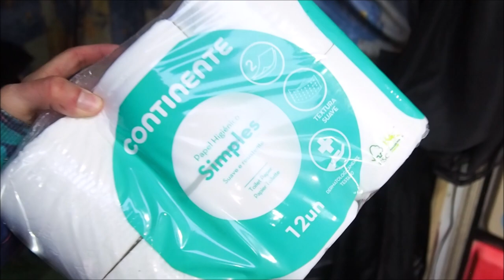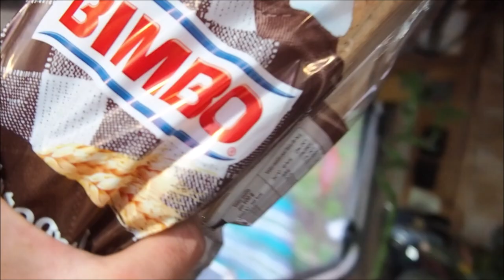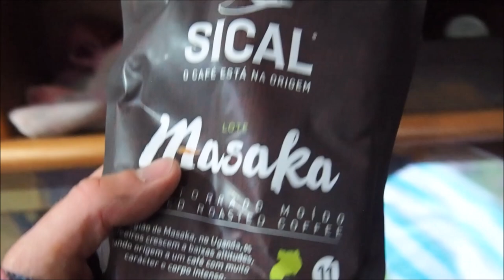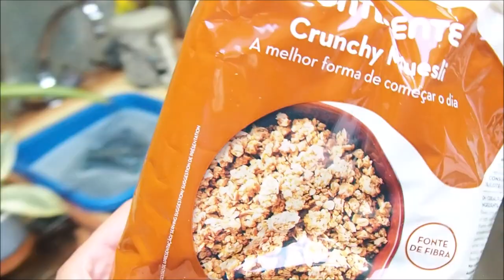How Do You Like Your Eggs...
Intro Music
ES_Violent Wavebusting - Crystal Shards

Outro Music
Luwaks = Reversed Beginning

The safety of your vehicle is paramount. I use this tracker =
The camera I use is =
My everyday lens is =